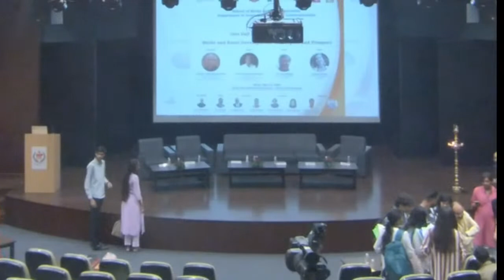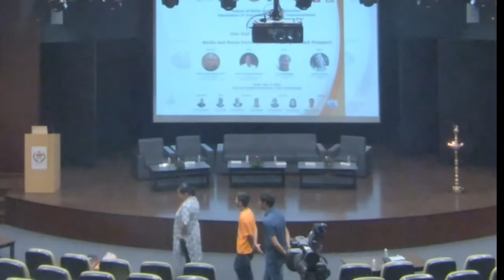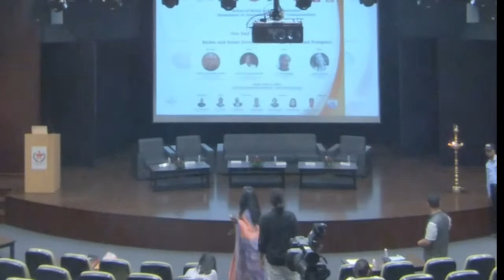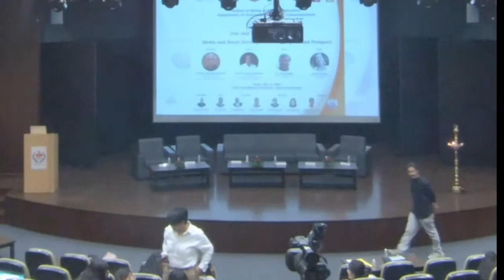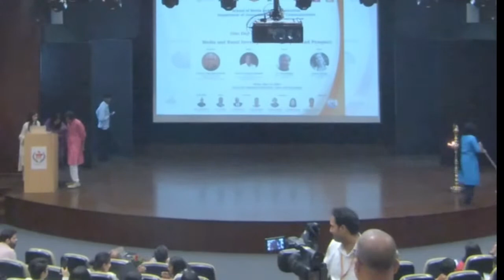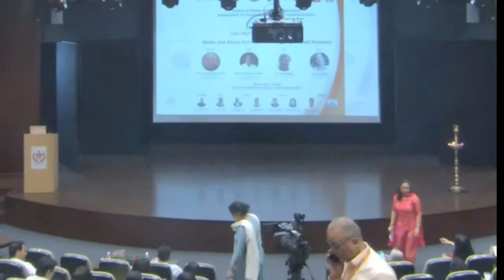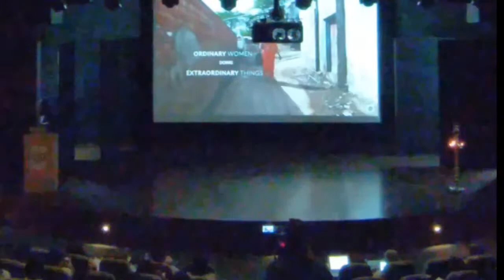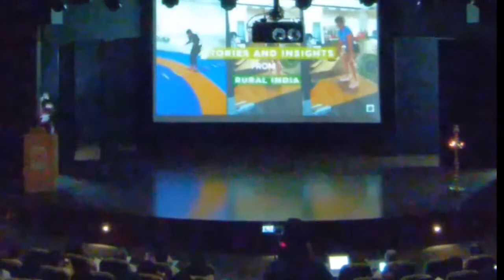MEDIA AND RURAL DEVELOPMENT : RETROSPECT AND PROSPECT - ONE DAY SEMINAR - 12 MAY 2023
Department of Journalism and Mass Communication in association with Village Square is organizing a One Day International Seminar on "Media and Rural Development: Retrospect and Prospect" which will be held on May 12, 2023 at Manipal University Jaipur.
Eminent speakers will be gracing the occasion.
Kindly register for the seminar.